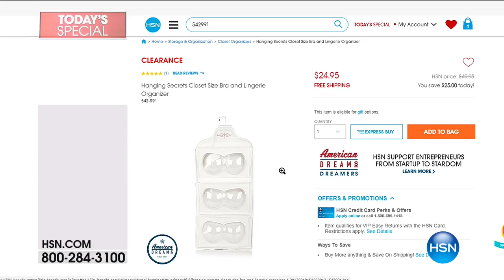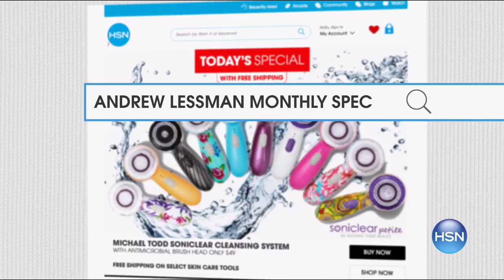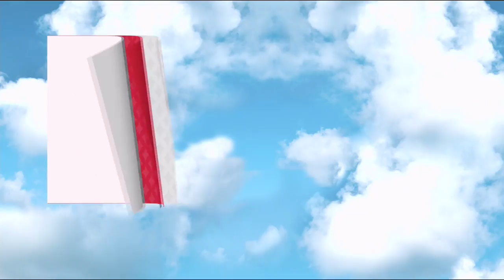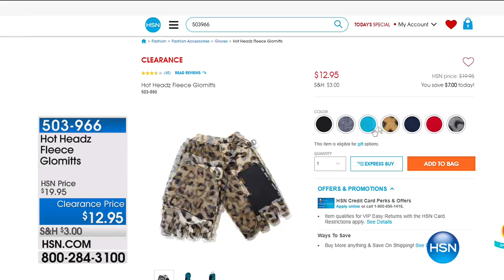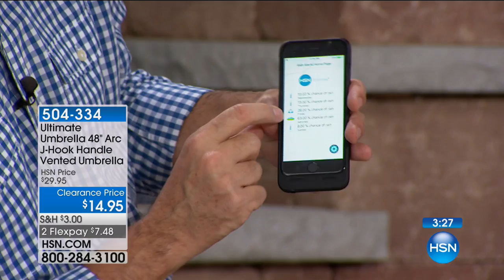HSN | Home Clearance up to 50% Off 08.30.2017 - 05 PM